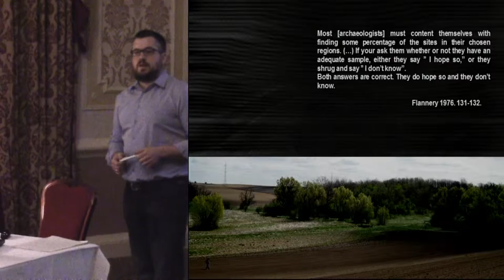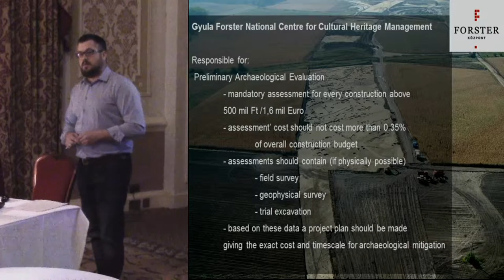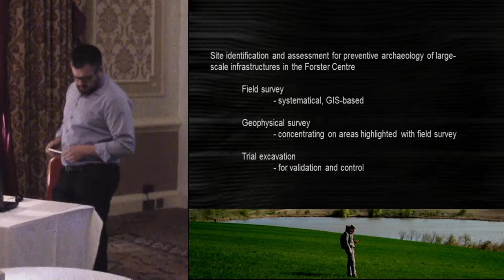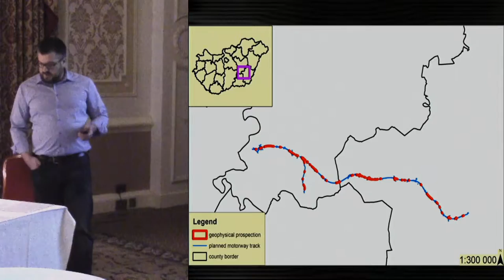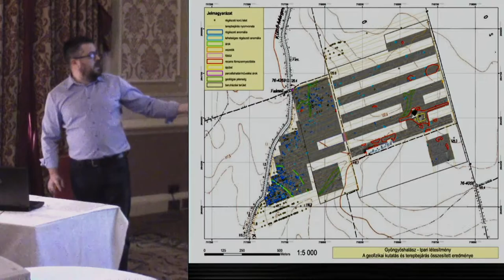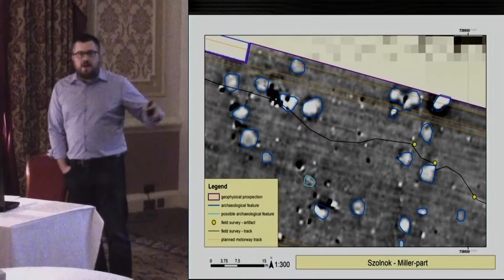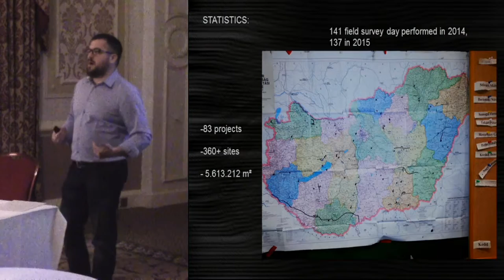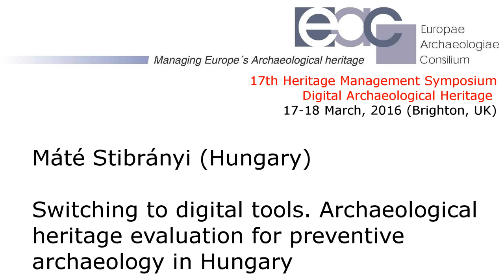Switching to digital tools. Archaeological heritage evaluation for preventive archaeology in Hungary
In the last decade preliminary tasks for large-scale constructions and archaeological excavations became more and more important: the stakeholders realized that it is remunerative to spend more to the assessment phase instead of paying more due to problems because of an ill-planned project. Thorough knowledge of the size and characteristics of the sites can save cultural heritage, not to mention time and money.
From 2011 Preliminary Archaeological Evaluations should be made as a mandatory part of the permitting process of large-scale constructions (with a total cost of above 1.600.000 EUR). These evaluations consist of desktop studies as well as field data with the cost up to 0.35% of the total construction budget. The goal is to make a precise archaeological project plan, assessing the optimal mitigation process.
Forster Centre – and its predecessor – is responsible for the coordination and execution of such evaluations since 2013 in Hungary, making it possible to collect data on the same level. In recent years we established and tested a GIS-based method which we find effective in large-scale investments and which – due to financial constraints – relies greatly on non-invasive methods as tools to help our former investigation strategies.
Our current strategy relies on three interdependent tasks: using GIS-based field survey, closely integrated large-scale magnetometer surveys and targeted trial trenching afterward. We are also free to do supplementary surveys when needed, such as coring, aerial archaeology or GPR survey.  The scale of our tasks is challenging and demanding at the same time: investigating large areas with various methods gives us substantial and reliable data on archaeological landscapes. Accumulating and comparing this GIS-based information on a nationwide scale gives us an opportunity to examine the most effective methods to identify and save archeological heritage. One of the most promising opportunities is the database where geophysical surveys and excavations from several hundreds of hectars are available on a comparable basis throughout the country and constantly growing. Using the results we can make an archaeological geophysics database library, making our prospections more accurate and our methods more targeted. In this paper we will share our experiences and the results of these tasks.

Máté Stibrányi (Hungary)